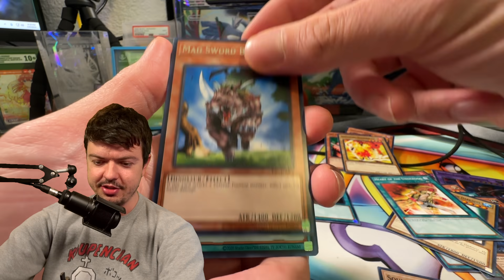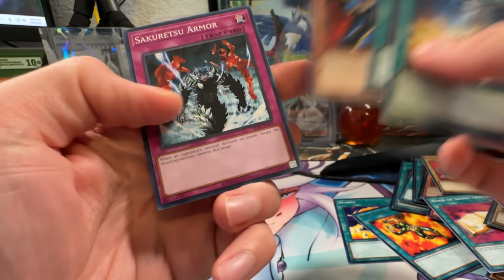Two Idiots And The Craziest Yu-Gi-Oh! Challenge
We opened Yu-Gi-Oh! Packs from the 25th anniversary, then had to make decks with them!